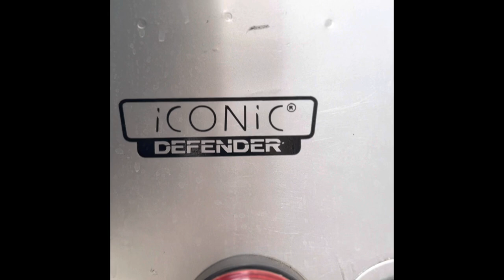Land Rover Defender 90! Dash Restore and Upgrade the Front Grill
Iconic are specialized in Land Rovers for restoration and Modifications. Based in I-10/4 Islamabad Pakistan. Defender 90’s dashboard restored and upgrade the front grill and installed Fog Lights in front Bumper.